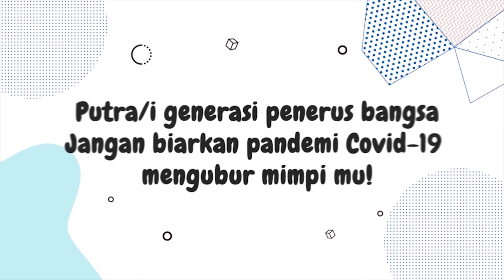Menilik Upacara Pemberkatan Hewan Peliharaan di Manila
Pecinta hewan peliharaan lakukan upacara unik di Manila, Filipina. Upacara ini merupakan penerimaan berkah untuk hewan-hewan mereka. Upacara dilakukan secara drive-through, mengingat pandemi COVID-19 yang masih berlangsung di negara mereka. Pemberkatan berlangsung pada Minggu, 4 Oktober 2020 untuk merayakan Hari Raya Santo Fransiskus atau santo pelindung hewan.

Meskipun ada pembatasan yang diberlakukan di tengah pandemi, hal ini tak menyurutkan niat mereka. Sederet kendaraan berbaris di luar sebuah mal di Manila untuk menunggu giliran. Seorang pendeta pun memercikkan air suci ke hewan peliharaan. Upacara ini sekaligus memeringati Hari Hewan Sedunia. APTN.